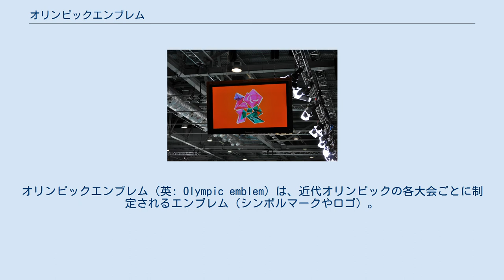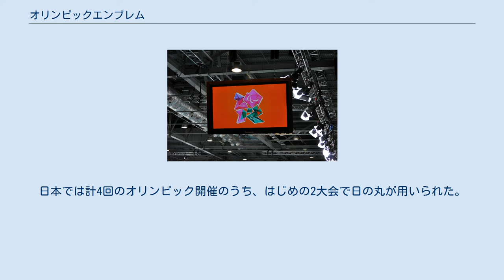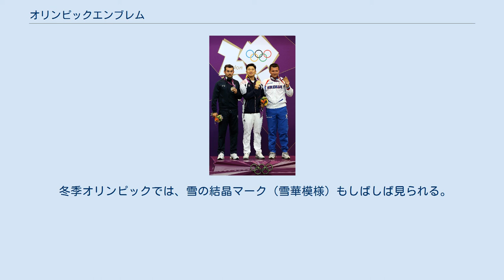オリンピックエンブレム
オリンピックエンブレム（英: Olympic emblem）は、近代オリンピックの各大会ごとに制定されるエンブレム（シンボルマークやロゴ）。
時代とともに創作条件（制約）が異なってきている。
 3要素の配置順が異なる例（1964, 1984） IOC（国際オリンピック委員会）によると、エンブレムが本格的に使用され始めたのは、1932年冬季レークプラシッド大会からという。
 1「トップエンブレム」2「ワードマーク」3「五輪マーク（オリンピックシンボル）又はパラリンピックマーク（パラリンピックシンボル）」の3要素で構成されるが、1に他の2要素を内包したデザイン例も過去にあった（2012年夏季ロンドン大会）。
 日本の大会組織委員会では3を除いたものを「ロゴ」、含んだものを「エンブレム」と定義区分している。
 オリンピックポスターなどに用いられ、大会スポンサーなども使用する。
逆にいうと、無断で使ってはいけない。
近年ではエンブレムの右下側などに™（商標：トレードマーク）を小さく表示させることが多い。
 事前の大会招致エンブレム と本大会用とは、デザインが異なる（改めて募集）ことが基本となっている。
国際オリンピック委員会（IOC）が規定で「エンブレムは招致ロゴに取って代わるもの」などと定めているといわれる。
また、招致用は広く無料配布され、大会スポンサーにとって「有償でライセンス展開するのは難しい」と営業面でのデメリットもあるという。
 同時期に開催されるパラリンピックのエンブレムも、一緒に制定されることがある。
 篠塚正典によると、夏季・冬季の両方をデザインしたデザイナーも、2回オリンピックのデザインをしたデザイナー自体も、これまでいないという（2011年時点）。
 日本では計4回のオリンピック開催があるが、すべて日本人デザイナーの作品が選ばれている（同じく複数の開催があるアメリカなどの状況は不明）。
 近年は、デザイン選定に際して、世界各国で類似意匠のマークがすでに商標登録されていないかを、IOCと情報交換しながら時間をかけて、大会組織委員会が候補作をチェックする（IOCの承認を得て最終決定）。
最初案に似たものが見つかり、デザイナー本人の修正で対応することもあった（2020年夏季東京大会の初回公募）。
 国際コンペ（デザイン会社のみ或いは個人も対象にする場合も）などによって、大会組織委員会（マーケティング局などが所管）が決める。
指名コンペの場合もある（1972年冬季札幌大会など）。
ふるいにかけた応募資格条件が事前に設けられることもあり、2020年夏季東京大会の初回公募では、計104作品のうち海外からの応募は4作品（イギリス、中国、香港、シンガポール）にとどまった。
応募は「一人一作品」とすることもある。
 2020年夏季東京大会では仕切り直し後の選定の際、候補作（4作品）を事前公表したが、五輪史上初の試みといわれる。
 2012年夏季ロンドン大会や2016年夏季リオ大会では、およそ開催の5年前に、エンブレムが決定・発表された。
なお、夏冬ごとに、オリンピックの閉会式では、（4年後の）開催都市への引き継ぎイベント「ハンドオーバーセレモニー」が実施され、エンブレムが世界中の目に触れる一つの機会となる。
 オリンピック・デジグネーションは、オリンピックに関わる映像または音声を意味する。
オリンピック憲章第1章「オリンピック・ムーブメントとその活動」の「規則7-14 付属細則」には、「4. NOC、OCOG によるオリンピック・エンブレムの創作と使用」（4.1から4.10.5まで）がある。
 などの内容。
 上述の「オリンピックシンボル・パラリンピックシンボルをアレンジしたもの」の他、「聖火やメダルをアレンジしたもの」も、規定で禁じられているという。
 1968年夏季メキシコ大会や1976年夏季モントリオール大会は「トップエンブレムと一体化」、2012夏季ロンドン大会は「トップエンブレムに内包」、2014冬季ソチ大会は「トップエンブレムが無いようなデザイン」。
これらのデザインは、その後の大会エンブレム制作では、認められなくなったという（2015年時点）。
 オリンピックメダルの連想からか、金色や銀色が部分的にしばし用いられた。
ポスターなどでは特色印刷にすることもある。
 カラフルなものも増えてはいるが、2008年北京大会や2020年東京夏季大会 など、単色（＋白）の場合もまだある。
 2度開催されたインス...